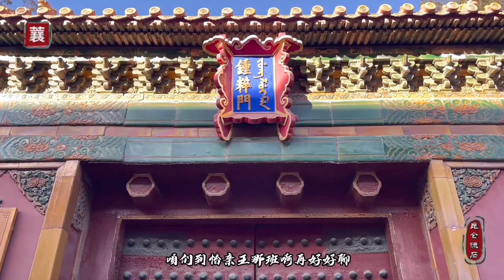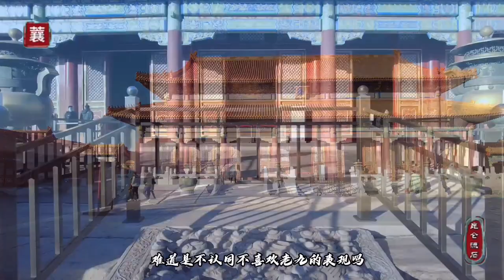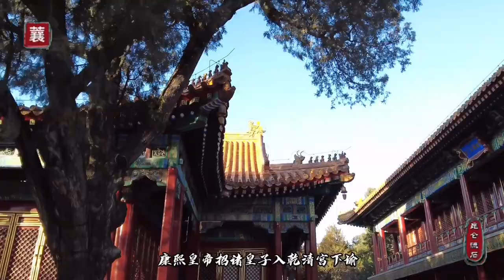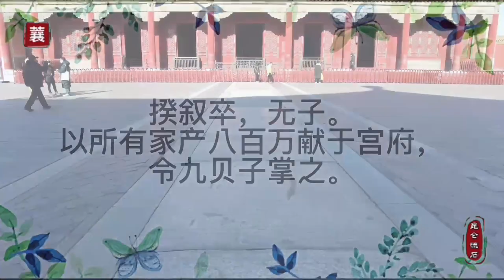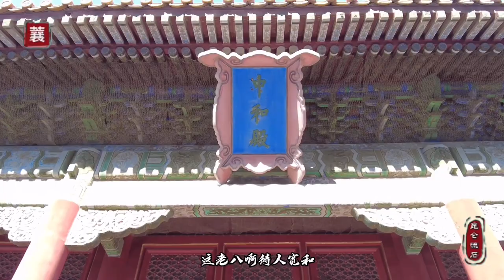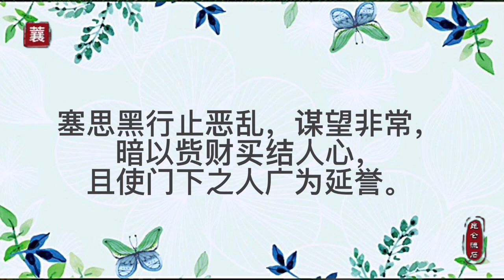康熙最重情义的皇子，雍正改名塞思黑，九阿哥胤禟是个真侠王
一提到胤禟我想很多人就会嗤之以鼻，因为很多人对这位皇子的印象都是贪财，丑陋善于搬弄是非，并且非常受皇父康熙皇帝所厌恶。

雍正就曾就这样说过：文才武略，一无可取”，是乃父“不足数计之子”